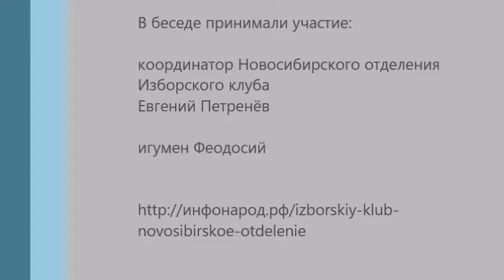Удар по Мефистофелю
Продолжение темы. После Манежа религиозные фанатики не успокоятся, если общество и государство это не остановят.